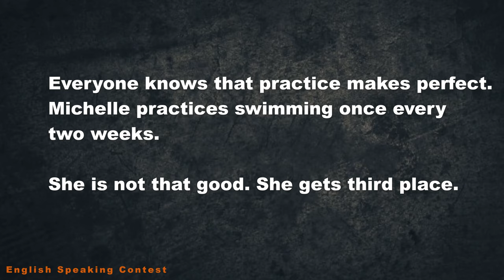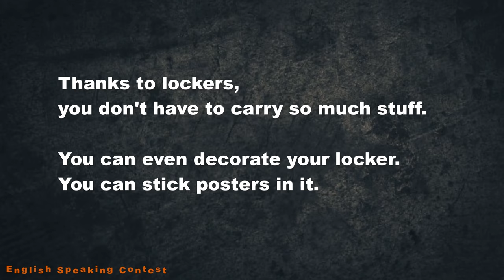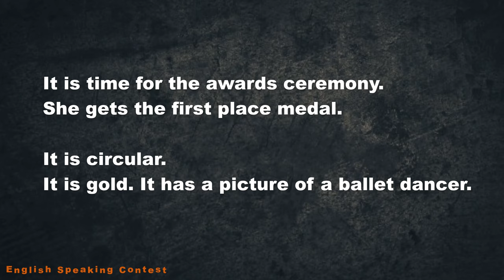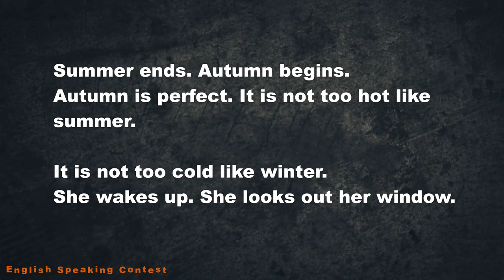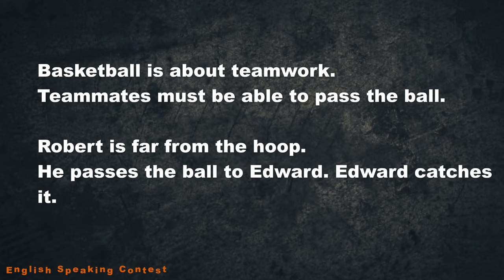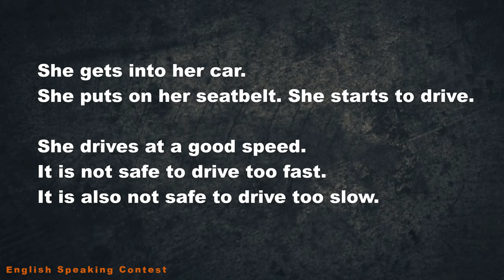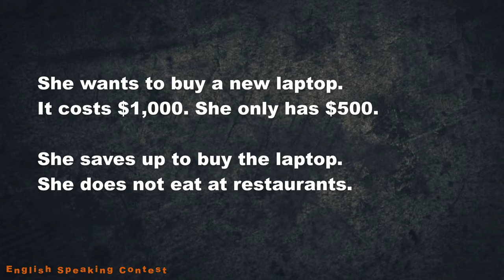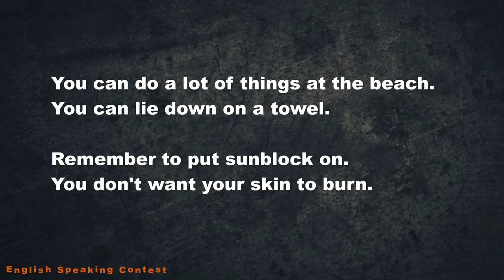Everyday English Listening Practice | Real English Listening Exercise | English through Story 02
Everyday English Listening Practice | Real English Listening Exercise | Learn English through Story 02..
Practice English Listening & English Speaking | Improve Your English Listening Skills through short English Story.

Topics :

1. Practice Makes Perfect – 00:08
2. The Lifeguard – 01:26
3. Knitting is Fun – 02:38
4. Winter Break – 03:52
5. Lockers Are Awesome – 04:58
6. Happy People, Sad People – 05:59
7. She's Good at a Lot of Things – 07:32
8. The Medal  – 08:43
9. A Ketchup Lover – 09:51
10. What Is in a Magazine ? – 11:14
11. Leaves Falling – 12:29
12. A Fancy Outfit – 13:47
13. The Apple Tree – 15:00
14. A Lot of Jackets – 16:04
15. Passing the Ball – 17:12
16. Clowns Are Cool – 18:23
17. Reading Questions – 19:47
18. Scared of the Dark – 20:58
19. Traffic Lights – 22:03
20. Wait for the Pie to Cool – 23:18
21. Going to a Concert – 24:19
22. Saving Money – 25:24
23. Buying an Apple – 26:35
24. A Lizard from the Backyard – 27:51
25. A Waitress at Duty – 29:06
26. The Beach Is Fun – 30:24